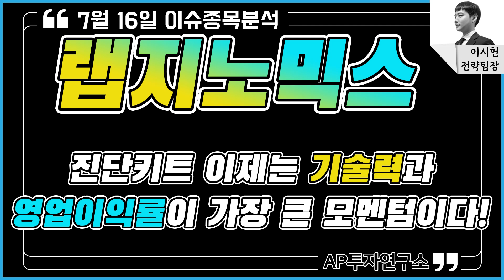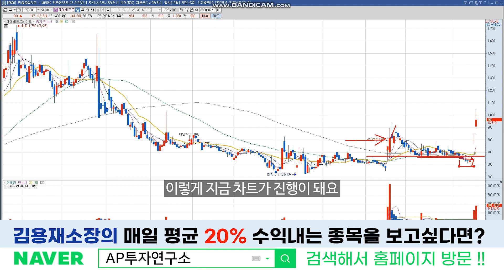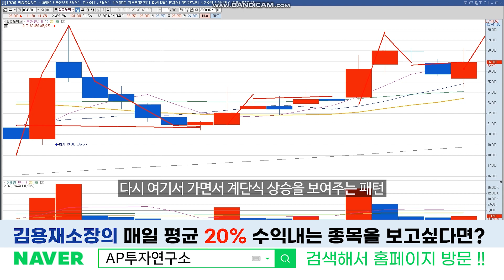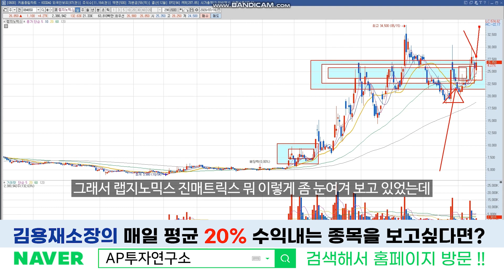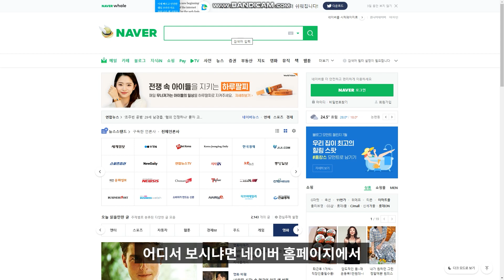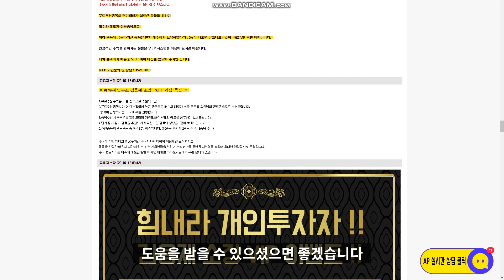랩지노믹스 (084650) - 진단키트 이제는 기술력과 영업이익률이 가장 큰 모멘텀이다!